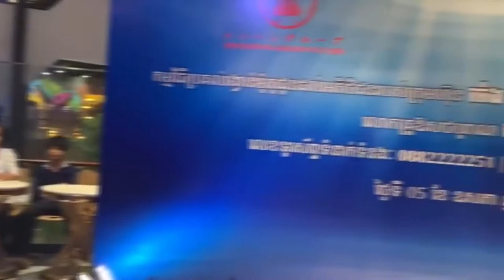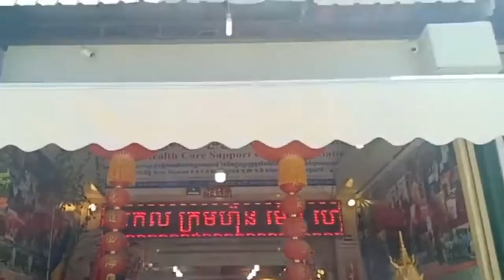06 ផ្តល់រង្វាន់ម៉ូតូដល់អតិថិជន លោកគ្រូ ឱសថបូរាណ ស៊ូ សេងហ៊ួ លក់ ថ្នាំខ្មែរ អាហារបំប៉ន បោះដុំ